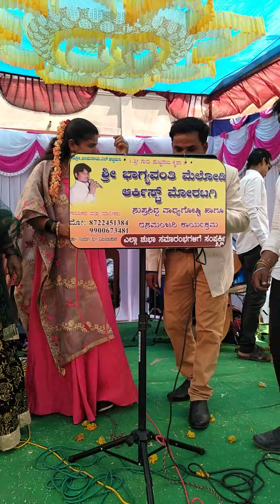ಶ್ರೀ ಭಾಗ್ಯವಂತಿ ಮೆಲೋಡಿಸ್ ಮೋರಟಗಿ m.8722451384 ಇವರಿಂದ ಚುಟು ಚುಟು ಹಾಡಿನ ಝಲಕ್ ರಸಮಂಜರಿ ಕಾಯ೯ಕ್ರಮ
ಗಾಯಕರು.8722451384
ಭೀಮು ಮೋರಟಗಿ ಮತ್ತು ಸುಮಾ ವಿಜಯಪುರ